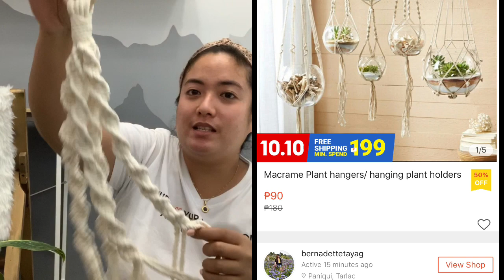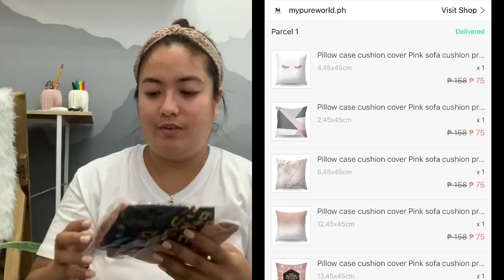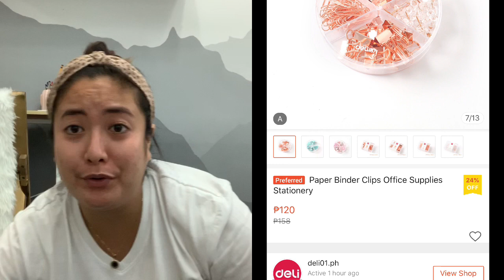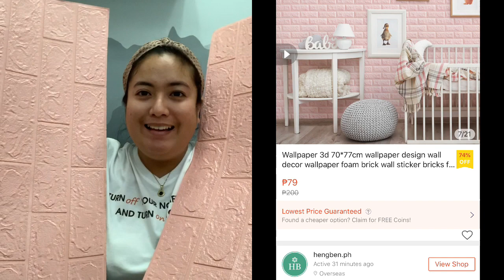ROOM DECOR SHOPEE HAUL